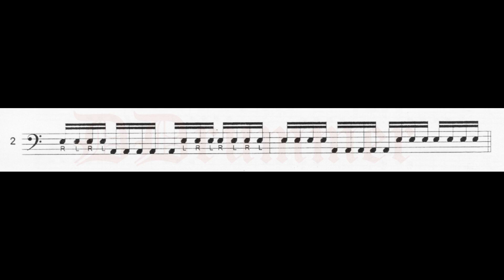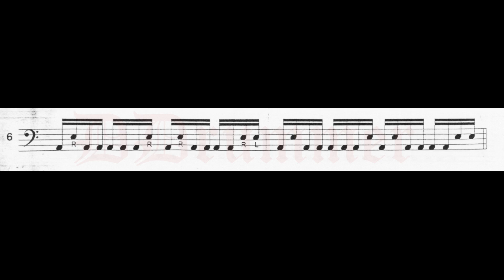Colin Bailey - Bass Drum Control - pag. 14 - Quadruple Bass Drum Beats/Five Bass Drum Beats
Colin Bailey - Bass Drum Control - pag. 14 -
Quadruple Bass Drum Beats combined with hands
Five Bass Drum Beats
Batteria: Yamaha DTXplorer

00:00 sigla
00:04 - 09
00:25 - 10
00:46 - 01
01:06 - 02
01:25 - 03
01:45 - 04
02:06 - 05
02:25 - 06